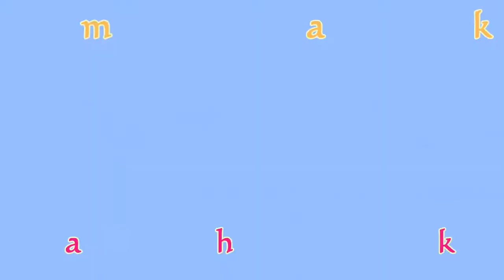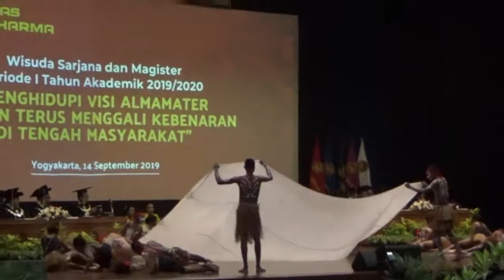Keren Banget, Tari PAPUA Kolaborasi Tari Nusantara , by Universitas Sanata Dharma Yogyakarta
Persembahan Tari Kolaborasi Tarian Papua dan beberapa tari Nusantara lainnya, dalam acara Wisuda Sarjana Universitas Sanata Dharma Yogyakarta. DiYogyakarta, Tanggal 14 September 2019

Nyockyee_Explorer Channel